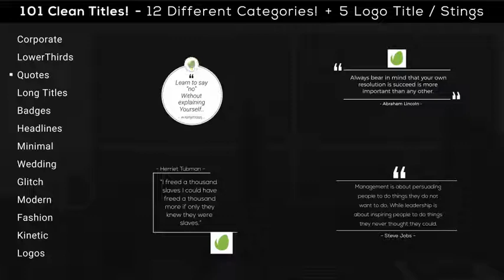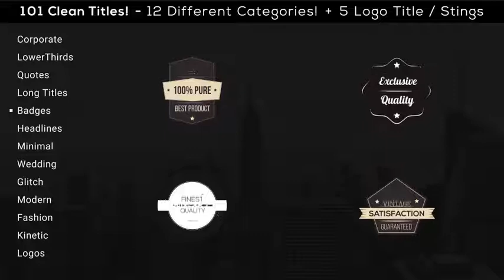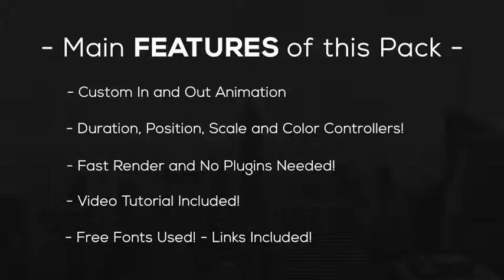101 Clean Titles Pack - Videohive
Features Of This Project –

Custom Out Animation!
Total – 101 Title Animations!
Duration, Position, Scale and Color Control!
Separated/Individual Files For Easy Use!
12 Different Categories!
5 Logo Titles!
4K and Full HD Comps @ 60 and 30fps!
Universal Expressions
Tutorial Included